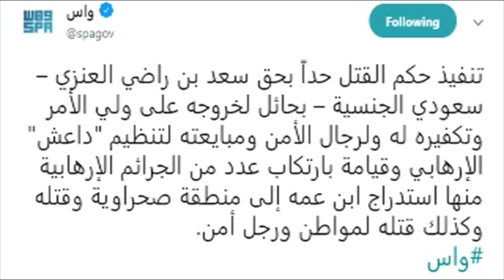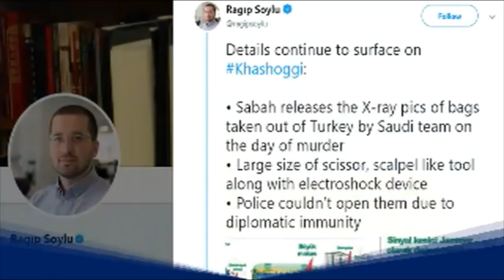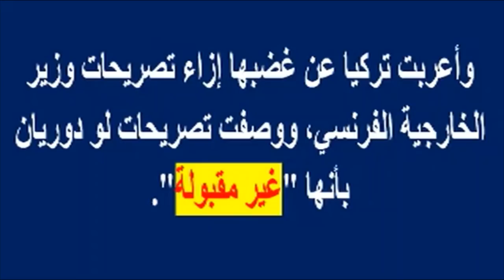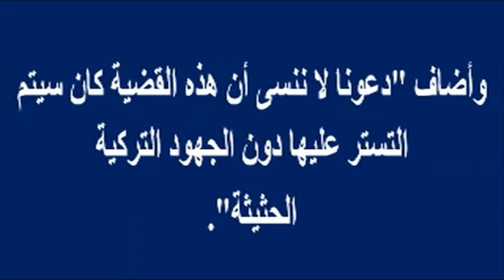تنفيذ القـ تل حدا اليوم بسعودي..وأخيرا ثبوت براءة محمد بن سلمان من قـ ـتل جمال خاشقجى واليكم الدليل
تنفيذ القتل حدا اليوم في سعودي..والمفاجأة أخيرا ثبوت براءة محمد بن سلمان من قتل جمال خاشقجى واليكم الدليل | أخبار النجوم